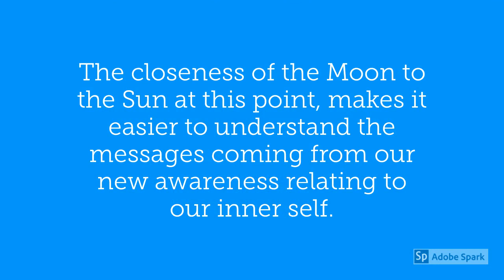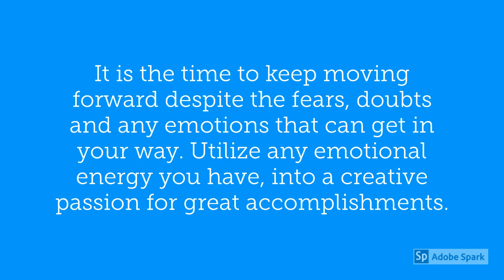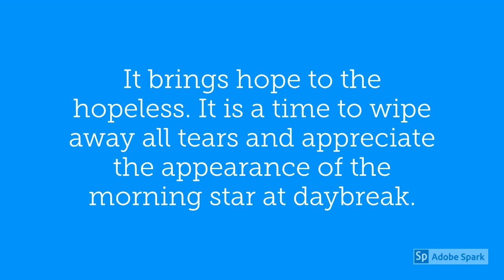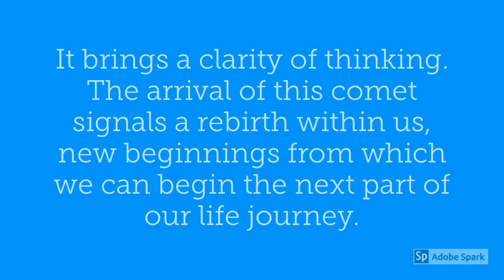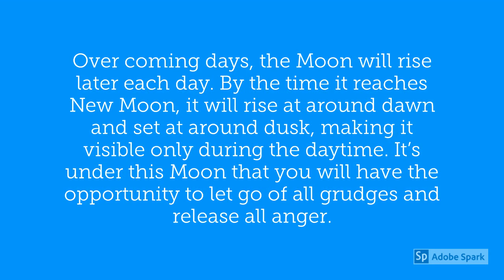Capricorn August 2019 Horoscope